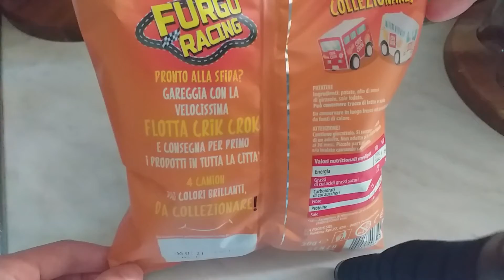Crik Crok - Furgo Racing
Nuova collezione targata Crik Crok composta da 4 furgoni diversi!